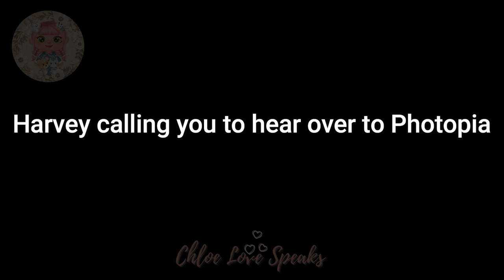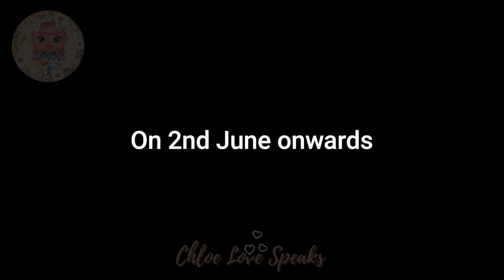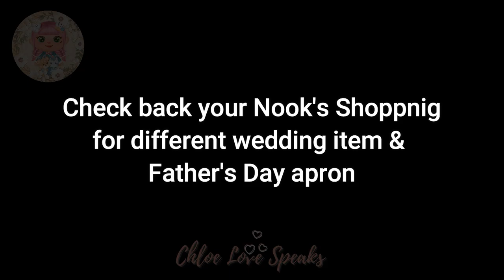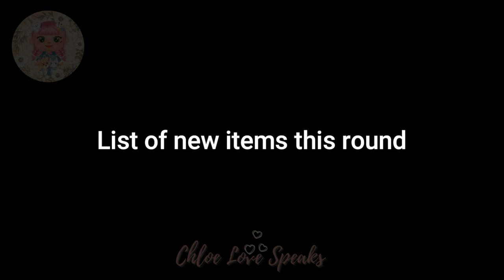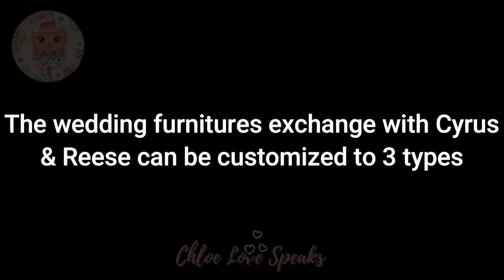⚡💍JUNE UPDATE v1.10.a - Wedding events, Father's Day & more in Animal Crossing New Horizons !!!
Enjoy this sweet update from Nintendo today for the June month starting today v1.10.a with updates for the Wedding Event hold at Harv's Island featuring Reese & Cyrus remembering their wedding days. There even have items from last year including new nuptial items like the "Nuptial Bells", "Nuptial Doorplate", "Nuptial Ring Pillows", "Flower Petal Basket". Also on Father's Day Items with a new addition this year for the "Thank you - Dad Apron" that comes in 5 different colors and the ones from last year "Thank-you Dad mug". The last year International Children's Day item such as the "Handmade crown" and the "Handmade cape" is also available in Nook Shopping's Seasonal tab. Last but not least we have 3 new items in Able Sisters :- "Shiromuku", "White Hakama With Crest" & "Tsunokakushi". Do make sure to make a stop there and lastly head over to Harv's island or Photopia to complete Reese & Cyrus wedding tasks and collect crystal hearts to be exchanged for wedding day furniture & clothes.